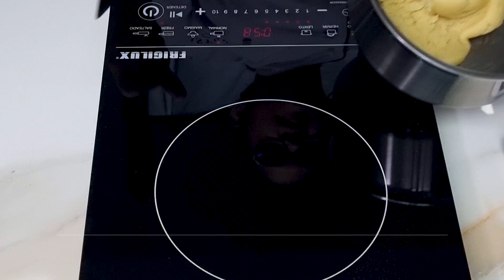Profiteroles / Pasta Choux - Házlo facíl!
¡Hola a todos y bienvenidos de nuevo a nuestro canal!

En el video de hoy, vamos a enseñarte cómo hacer unos excelentes profiteroles. Estos pequeños bocados de felicidad son perfectos para cualquier ocasión especial o simplemente para darte un capricho dulce.

En esta receta, te guiaremos paso a paso desde la preparación de la masa choux hasta el relleno con una deliciosa crema pastelera y la cobertura con un suave glaseado de chocolate.

¡No te preocupes si nunca has hecho profiteroles antes! Con nuestras instrucciones claras y detalladas, te convertirás en un experto en poco tiempo.

¡Déjanos un comentario contándonos cómo te quedaron tus profiteroles y si tienes alguna pregunta!